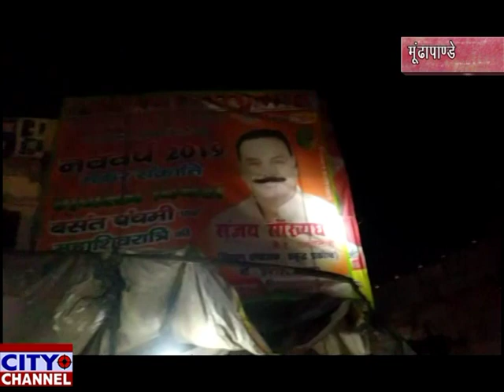लोकसभा चुनाव की तिथि हुयी घोषित उतारे होर्डिंग 11-3-2019 news